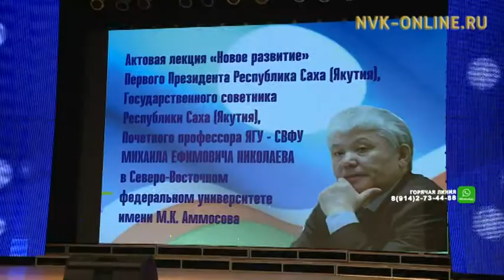В Якутске состоялась третья лекция Михаила Николаева